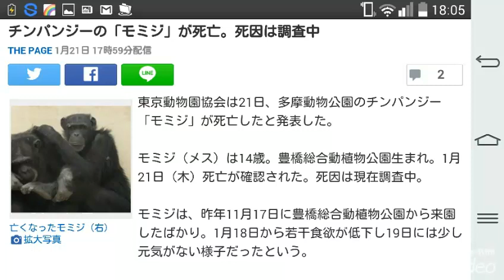チンパンジーの「モミジ」が死亡。死因は調査中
THE PAGE 1月21日 17時59分 ￼

亡くなったモミジ（右）

東京動物園協会は21日、多摩動物公園のチンパンジー「モミジ」が死亡たと発表した。

モミジ（メス）は14歳。豊橋総合動植物公園生まれ。1月21日（木）死亡が確認された。死因は現在調査中。

モミジは、昨年11月17日に豊橋総合動植物公園から来園したばかり。1月18日から若干食欲が低下し19日には少し元気がない様子だったという。

20日の日中は非公開の放飼場などで普段どおり過ごしていた。しかし21日、飼育係が朝の確認を行った際、床にうつぶせて死亡しているのが見つかったという。

これで、同園でのチンパンジーは、18頭（オス6頭、メス12頭）となった。